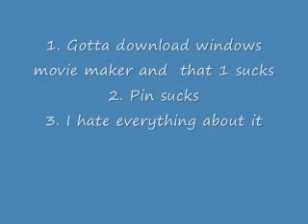windows 7 sucks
the video saids it all